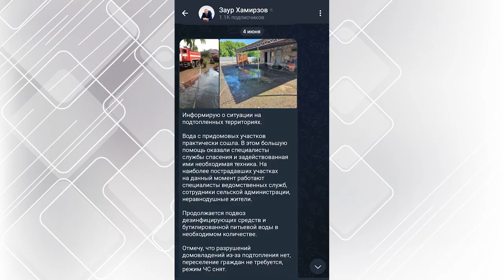05-06-2023 г Последствия паводка в Майском сельском поселении